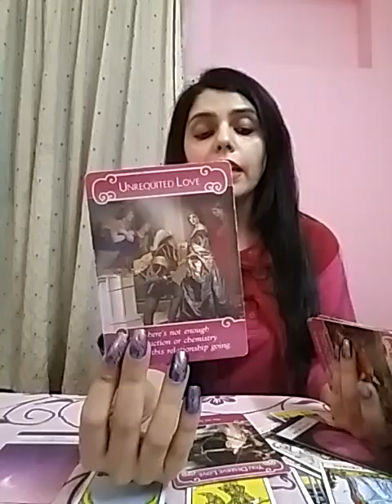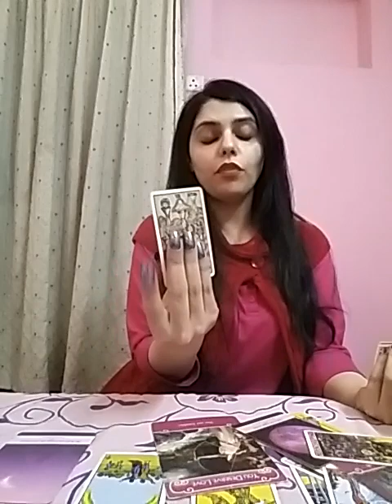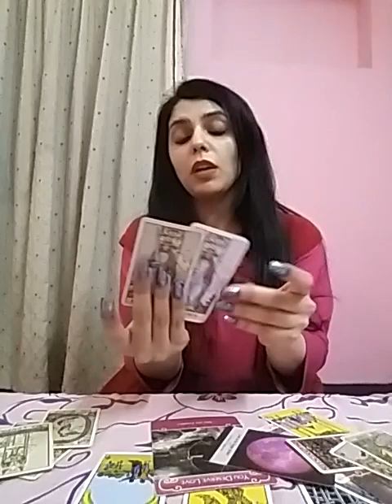Leo January 2021 ( 22 - 31 ) - you think its slipping away ... its Not ! ❤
Services i offer :

1- 1 question reading - 35 USD

2- 2 question reading - 55 USD

3- 3 question reading - 70 USD

4- 5 question reading - 100 USD

5- Love n Relationships - 100 USD

6- 15 Minutes customized *SPIRITUALLY CHARGED* affirmations that give 100% RESULTS and Get 1 question reading FREE - 100 USD

7- Consultation and step by step guidance to MANIFEST your Dream Desire and Goal.

8- Unique Scripting technique to manifest your desire - 80 USD

9- Protection from bad influences and energies - 60 USD

10- Removal of Black Magic - 100 USD

12- Dream Interpretation - 40 USD

13- Spiritually Charged Affirmations + Unique Scripting Technique - 150 USD

14- Money rituals - 60 usd

15- Love Rituals - 100 usd

16- Subliminals - 100 usd

17- Consultation along with 1 manifestation technique - 100 usd

18- Angel guidance - 40 usd

19- 5 Minutes Guided Meditation - 50 usd

20- 5 Minutes Affirmations - 50 usd